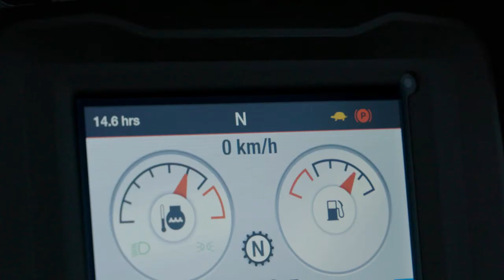Bobcat Kompakt-Radlader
Die Kompaktlader sind breit aufgestellt und dadurch extrem leistungsstark. Dank des engen Wendekreises sind sie ideal für große Einsätze auf kleinstem Raum. In der Neuausführung ist z.B. der S450 mit dem speziell entwickelten Stage V konformen Bobcat-Motor mit höherem Drehmoment ausgestattet. Seine radialen Hubarme bieten eine größere maximale Reichweite für Arbeiten in mittleren Arbeitshöhen wie zum Beispiel Ausschütten über Mauern sowie Verfüll- und Entladearbeiten.